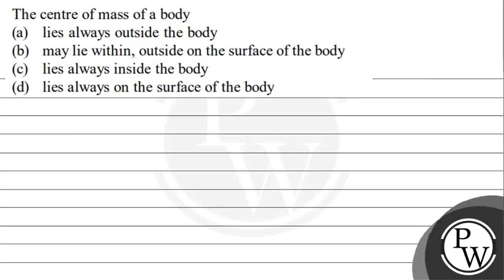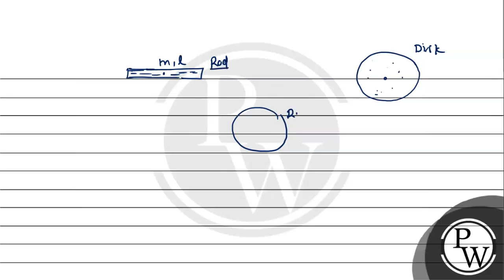The centre of mass of a body (a) lies always outside the body (b) may lie within, outside on the...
The centre of mass of a body
(a) lies always outside the body
(b) may lie within, outside on the surface of the body
(d) lies always on the surface of the body